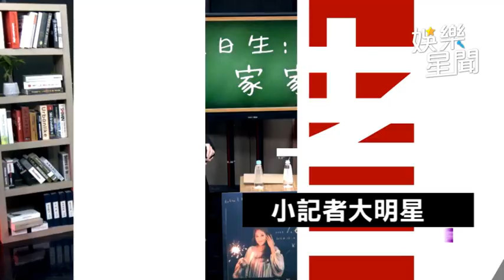許常德「腳踏車」憂表現不佳 蔡承融心急喊：趕快唱啦！│94愛K歌│